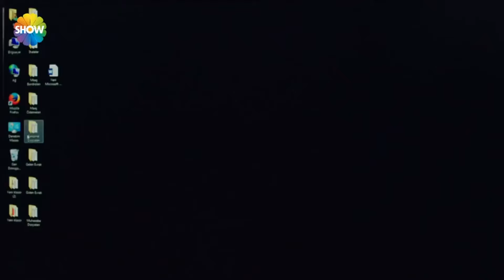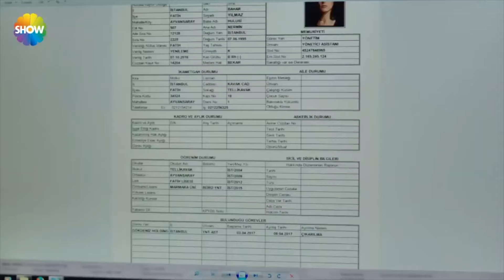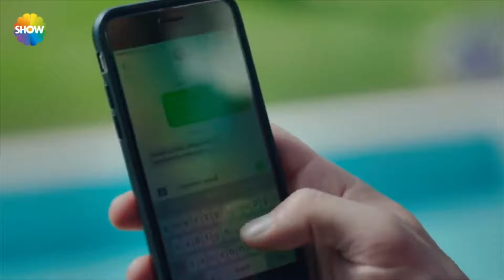Bir Deli Sevda 8. Bölüm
Başrollerini Erkan Kolçak Köstendil, Cansu Tosun, Erdinç Gülener, Cankat Aydos ve Deniz Uğur’un paylaştığı, oyuncu kadrosunda Itır Esen, Mehmet Esen, Esra Kızıldoğan, Sermet Yeşil, Hikmet Körmükçü, Deniz Özerman, Zuhal Yalçın, Tolga Evren, Seren Deniz Yalçın’ın yanı sıra usta oyuncular Zafer Algöz ve Erkan Can yer alıyor.

 "Bir Deli Sevda"nın yapımcılığını Yaşar İrvül ve Efe İrvül, yönetmenliğini Hakan İnan’ın üstlenirken, senaryosunu ise Korcan Derinsu ve Cihan Çalışkantürk kaleme alıyor.